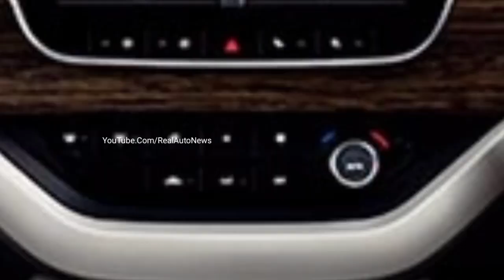TATA Safari केवल ₹3.90 लाख रुपये !! लॉन्च हुई देश की सबसे सस्ती ये 7-Seater SUV! माईलेज 33Kmpl....👌